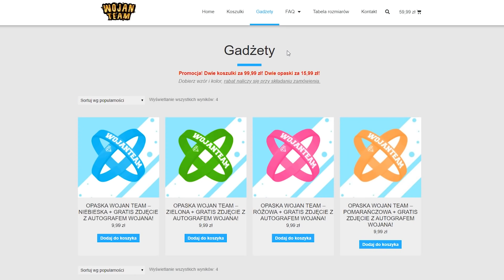Wybudowałem NAJGORSZY DOM dla PALIONA w Minecraft! *wkurzy się*